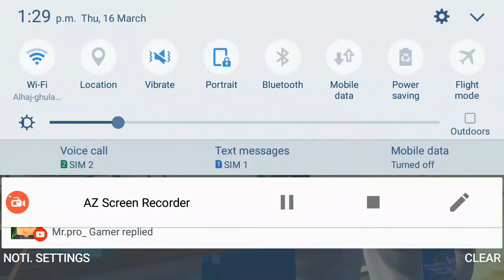Blitz Brigade | M1Lockram Sniper Gameplay + Full Fusion Review | SuperSoldiers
Thnx for watched